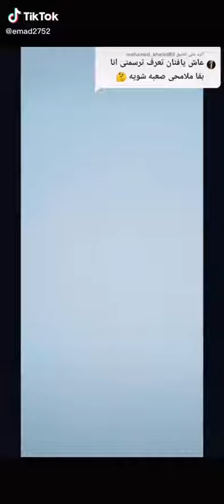الرسم بطريقه سهله للمبتدئين 2